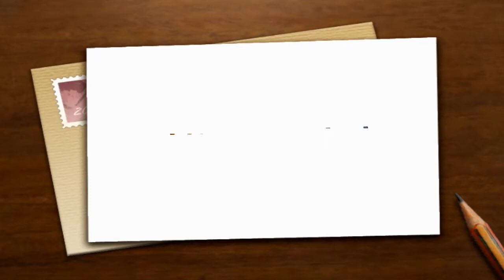Virinoj kaj revolucio - Prado Esteban - Esperanto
"Virinoj kaj revolucio" estas raporto prezentanta la tezojn de Prado Esteban pri la virino en la nuna socio. Miguel Fernández tradukis kaj legis ĝin en Esperanto, ene de la 86a SAT-Kongreso, okazinta en Madrido de la 28a de julio ĝis la 4a de aŭgusto 2013.